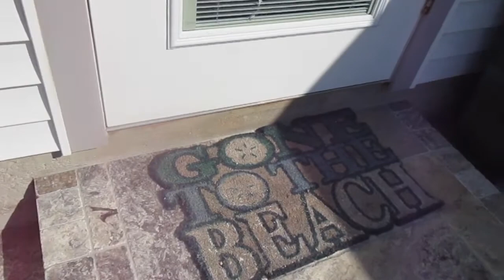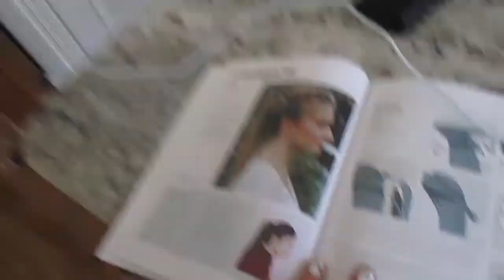Hanging at the resort with friends